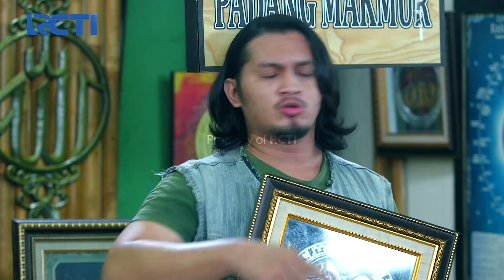BU LEK MARAH BESAR, WAN FARUK LANGSUNG DAPAT PANGGILAN DARURAT - AMANAH WALI 5 [PART 3]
Bayar tagihan bulanan makin gampang, MotionBanking banyak CASHBACK-nya!

✅ Bayar Tagihan
✅ Top up e-wallet
✅  Isi pulsa

BISA DAPAT CASHBACK Hingga Rp 200 ribu loh!

Mantep banget kan? Buruan download MotionBanking dan buka rekening tabungannya

Promo hingga 31 Maret 2022.